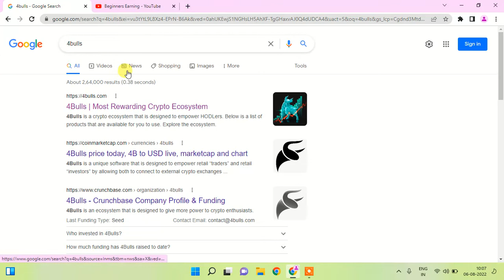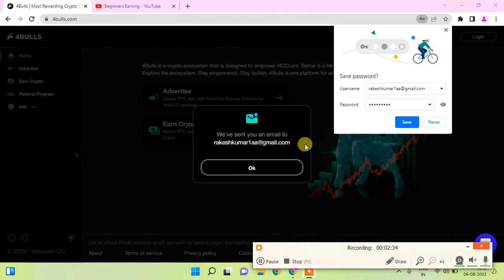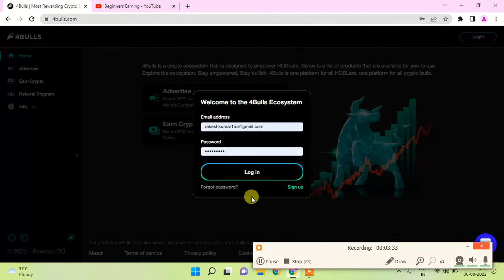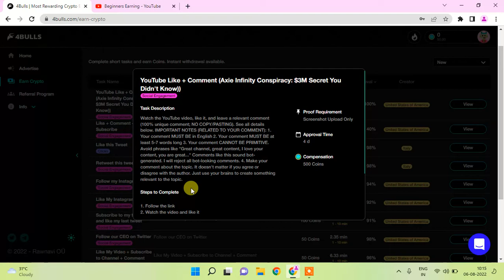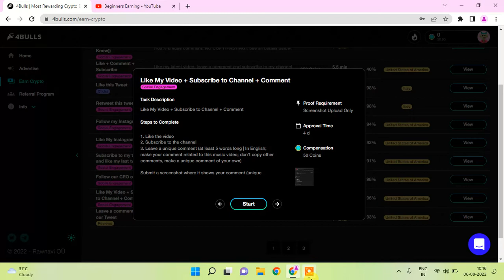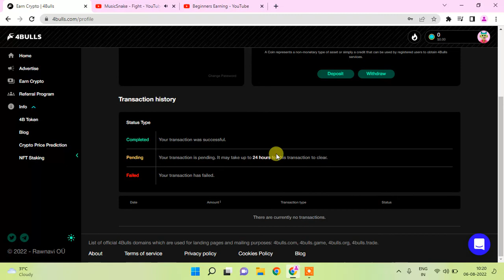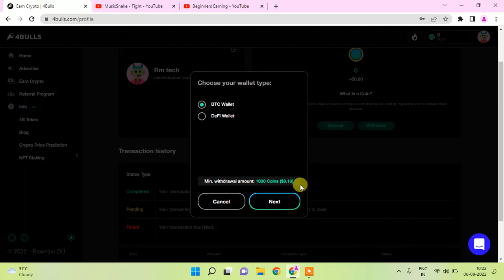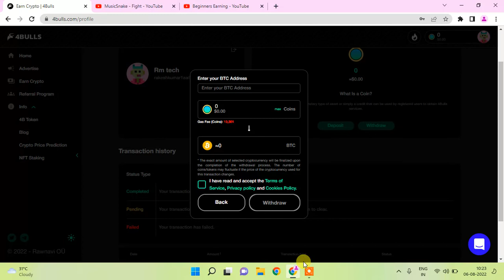4bulls.com // video dekhkar paise kaise kamaye // like and earn money //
Is video me jis website ke bare me bataya gya hai wha pr aap microtask ka work karke achhi income kr skte hai
________________________________________________Like 👍